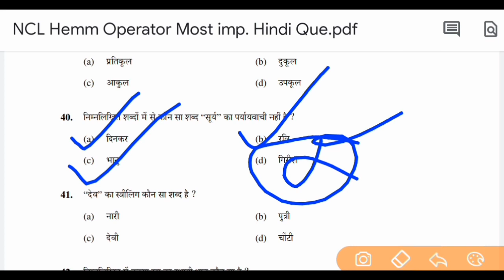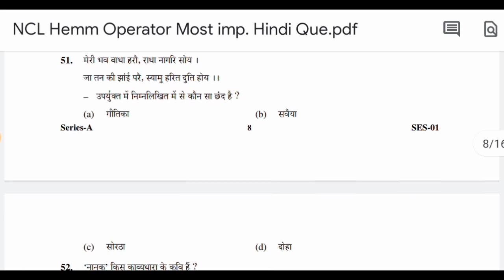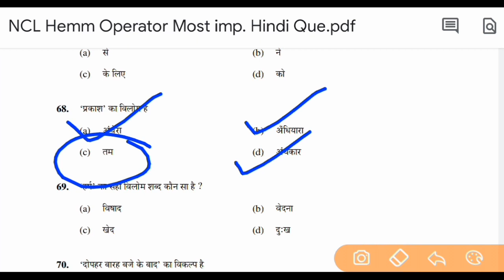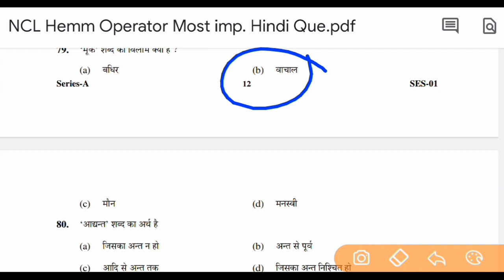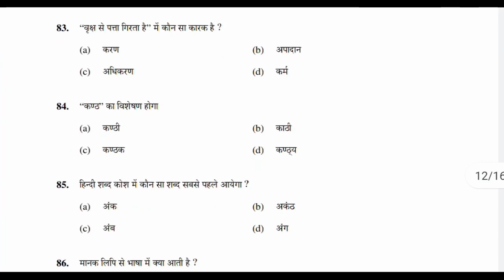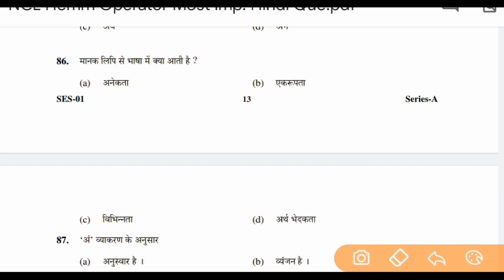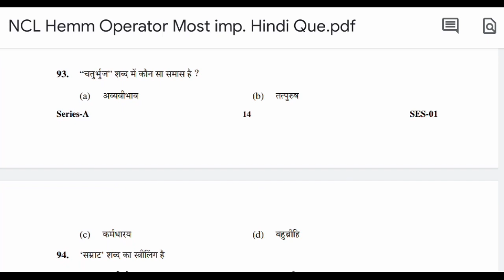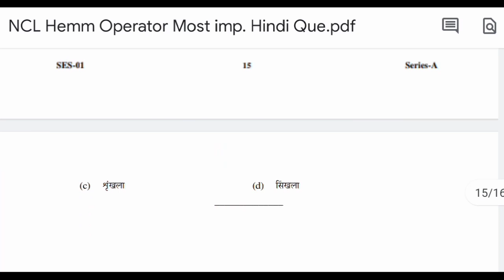NCl Most important Hindi Questions 2020 | All Operator Post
most Important  Questions of Hindi in NCL Hemm Operator exam 2020.

ncl update
ncl singrauli
ncl drill operator question paper 2019
ncl mining sirdar question paper
ncl hemm operator question paper
2019
ncl drill operator syllabus
ncl drill operator previous year
question paper
ncl question paper 2020
ncl hemm model paper 2020
ncl model paper
ncl exam papers 2019
exam ray
hemm operator question
drill operator in nel previous year
question
nel drill operator question paper
ncl paper
ncl paper 2020
ncl recruitment 2020
ncl hemm
ncl questions and answers
ncl vacancy 2020 syllabus
ncl ka exam kab hoga
ncl hemm operator previous year
question paper
ncl drill operator question paper 2020
ncl exam papers
road safety
ncl ka question paper
ncl supervisor previous year question
paper
ncl drill operator syllabus 2020
ncl gk questions
ncl drill operator ka syllabus
mining sirdar question paper
ncl supervisor
most important hindi question for Drill operator
most important hindi question for hemm operator
most important hindi question dozer operator
most important hindi question dragline operator
most important hindi question Shovel operator